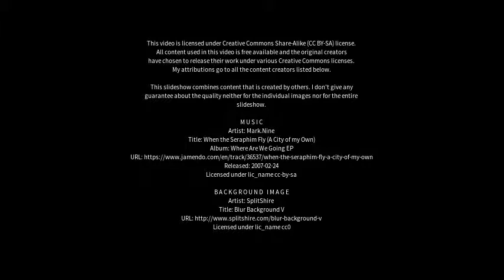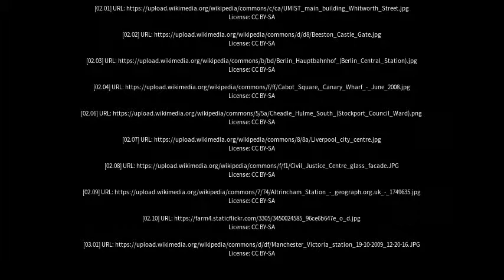Best places to visit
Best places to visit - Cheadle Hulme (United Kingdom) Best places to visit - Slideshows from all over the world - City trips, nature pictures, etc.